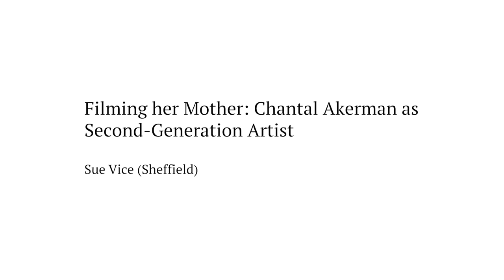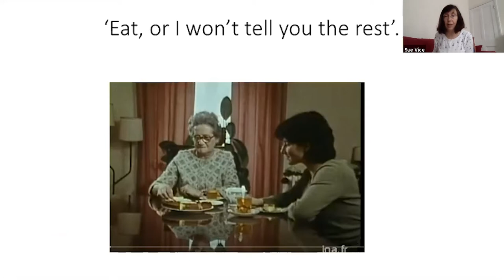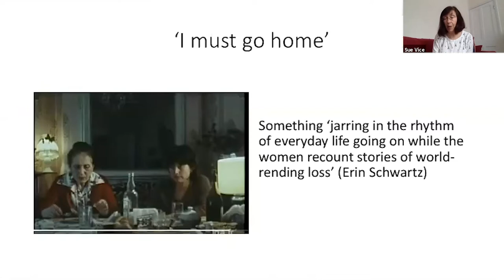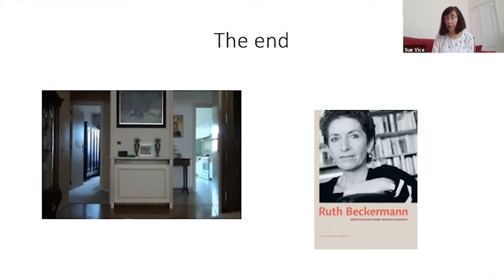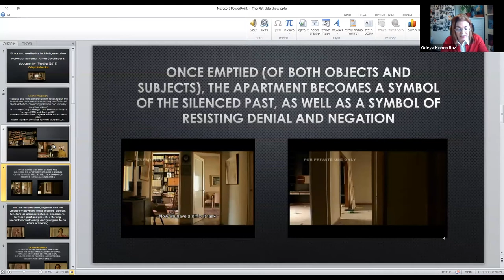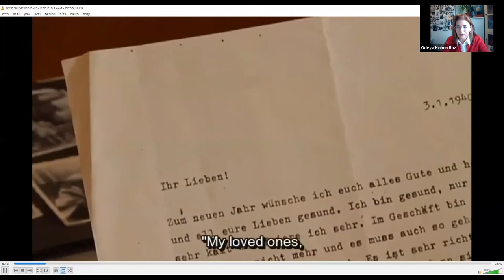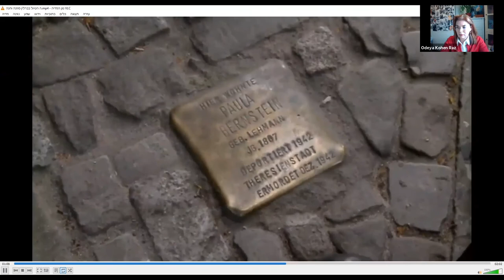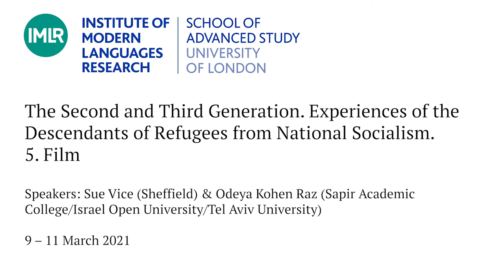The Second & Third Generation. Experiences of the Descendants of Refugees from National Socialism 5